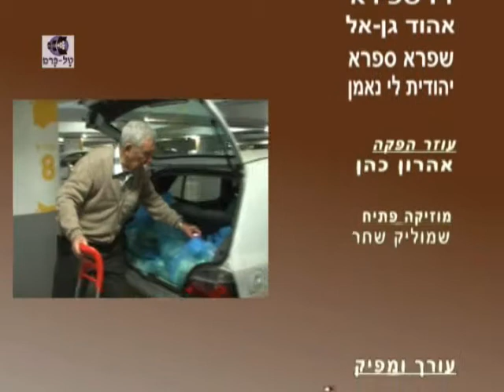סיום מגזין יוני 2012